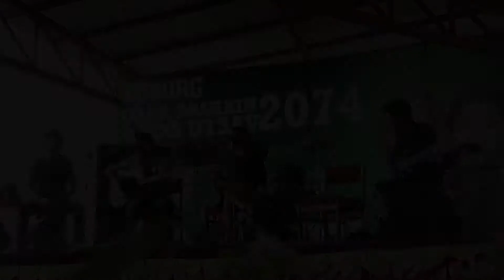Bidhya Tiwari | Pragya Shree | Cantata Nepal | Nepal Idol Contestant live Concert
Pragya Shree | Cantata Nepal | Bidhya Tiwari concert at Dhulikhel Mountain Resort